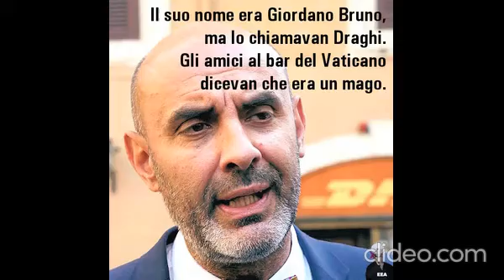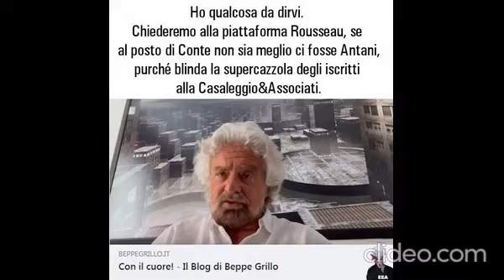Giugno 2021 - I A. C...oronavirus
Chiara Ferragni, per contratto, si è vaccinata con Pantene e non con Johnson&Johnson ed è la nuova testimonial di Eau de Vax di AstraLancome.
Non si trovano più italiani che vogliano lavorare come camerieri in nero.
La prossima sfida sarà se affidare il lavoro dequalificato a schiavi oppure a robot.